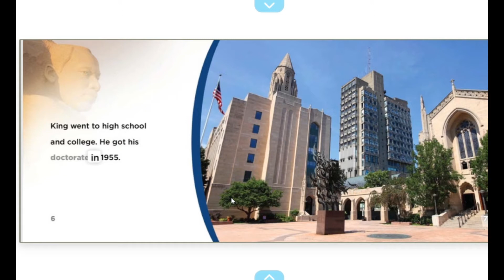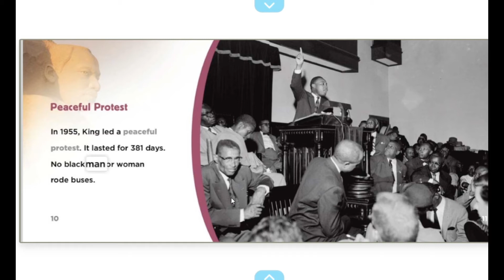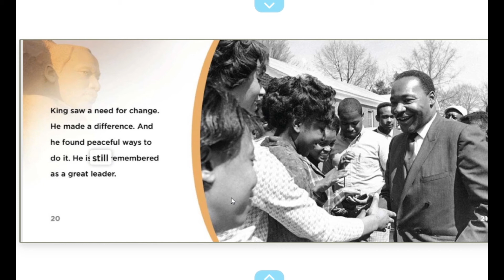Martin Luther King Jr. by Grace Hansen.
To secure the future of literature and the arts, we encourage you to support when possible, aspiring and established authors and artists.

This beginner biography takes a look into the life of Martin Luther King, Jr. and his leadership in the Civil Rights Movement. Learn all about this heroic man, whose accomplishments are truly inspiring

Publisher: Capstone Classroom (January 1, 2017)